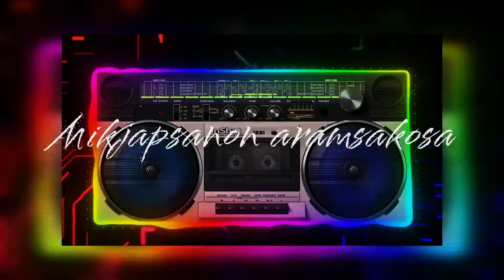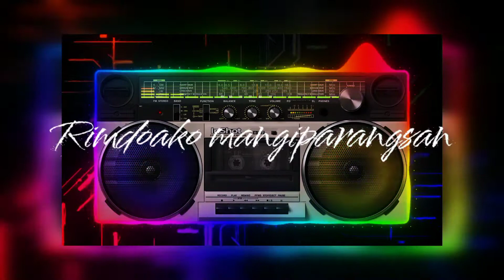Rongtala||Lyrics Full video